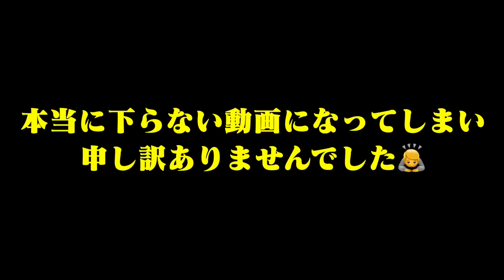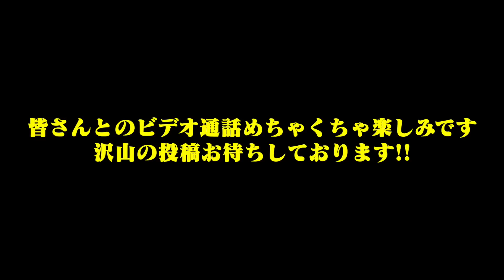【暴露】嘘探知機で腹黒すぎる質問聞きまくったら放送事故が起こりました...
男女グループ YouTuber 【フォーエイト】のリーダーこたつと妹の星名で兄妹チャンネルを作ることになりました。
最終的には兄は俳優、妹は日本のガールズグループになることを目指してYouTubeを始めることになりました！

こたつの個人チャンネル

フォーエイトのチャンネル

【SNS】